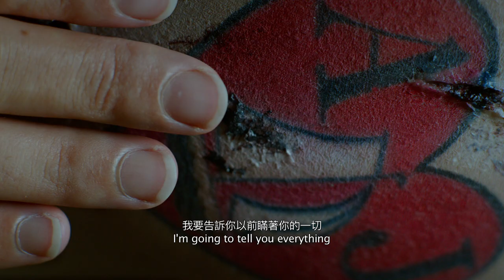MOViE MOViE Home Premieres 12月-首映星期天 (CHI)